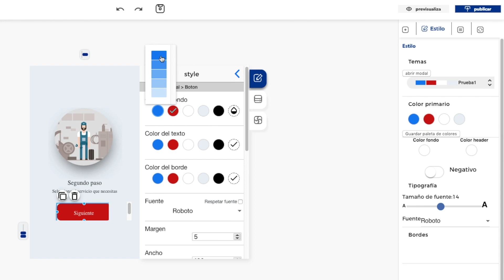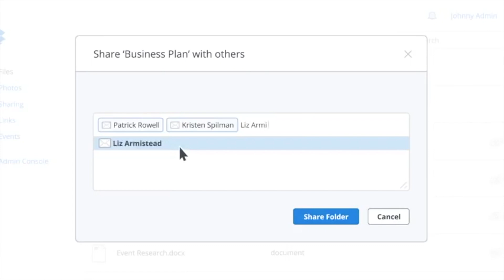Cómo hacer un MVP para tu App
Descubre cómo puedes hacer un MVP (Producto Mínimo Viable) para tu app, y sí, lograr que más clientes descarguen tu App.